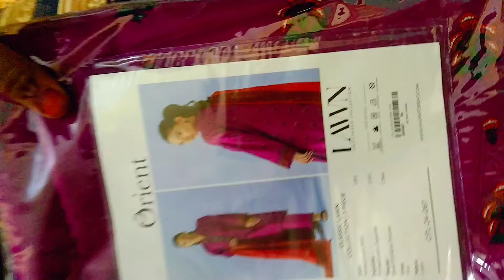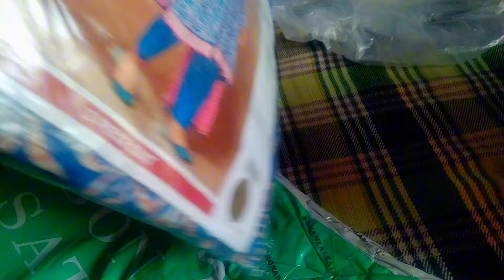How I Make People Around Me Happy 😇 |Shopping Vlog || My Busy Morning Routine Vlog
Aoa..in this video i am sharing my "daily routine vlog" plus sharing my easy

How I Make People Around Me Happy 😇 | Chicken Achari Handi Recipe | Kitchen Shopping Haul